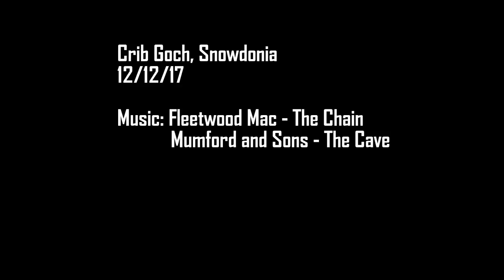Crib Goch, Snowdonia in Winter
Climbing the infamous Welsh ridge in the snow and ice. Filmed on a GoPro 12/12/17